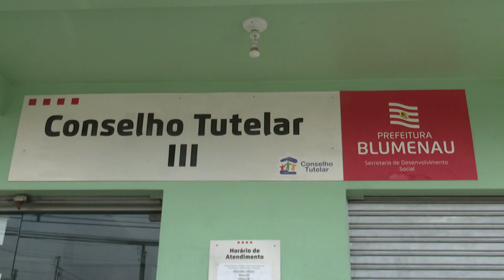Começa campanha para novos conselheiros tutelares de Blumenau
Novos conselheiros tutelares são necessários em Blumenau.